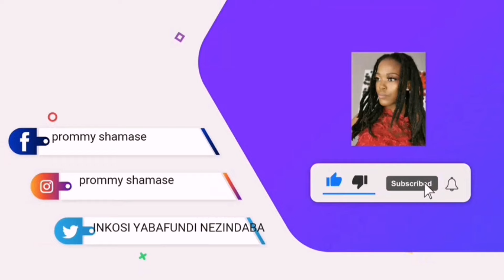Sekushone ababili ngenkathi iloli ethwala amanzi ishayisa💔😭